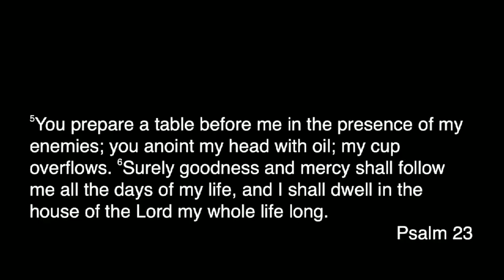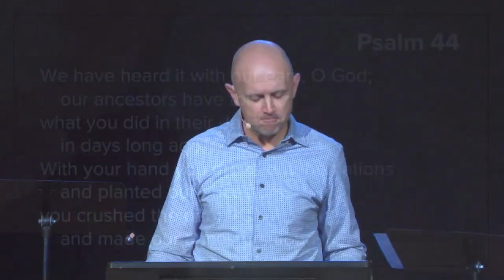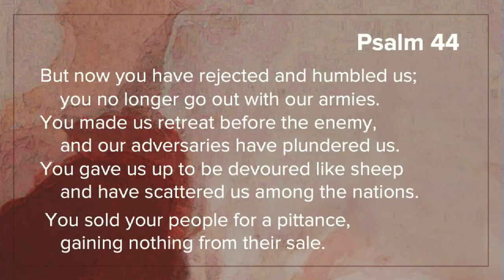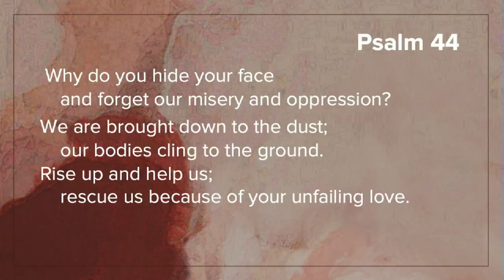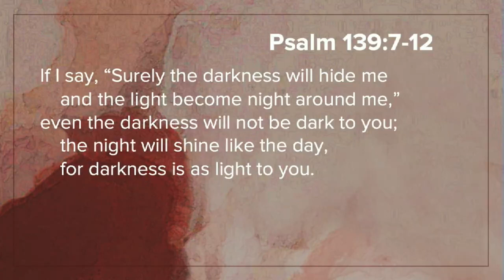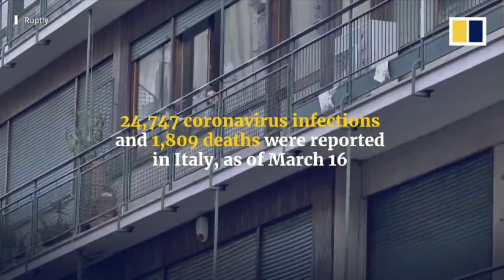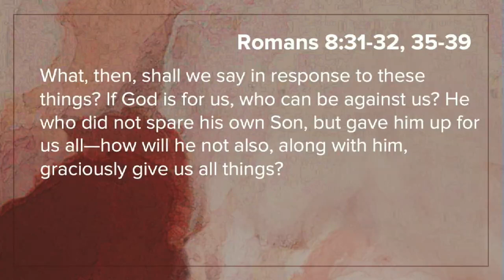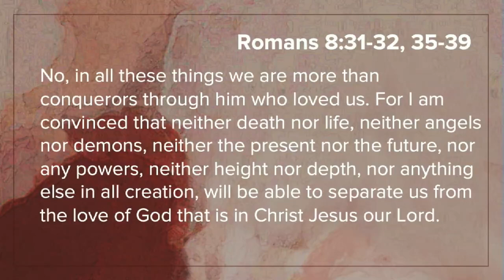March 22nd, 2020 service